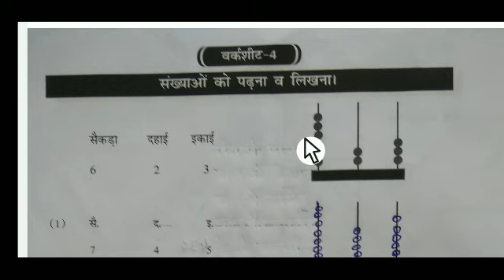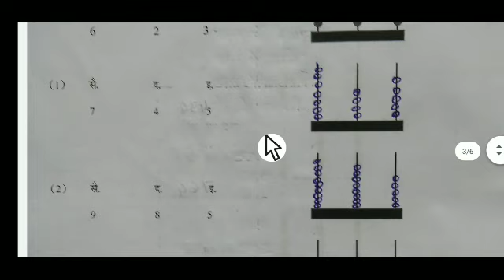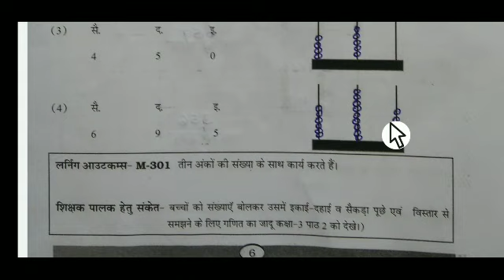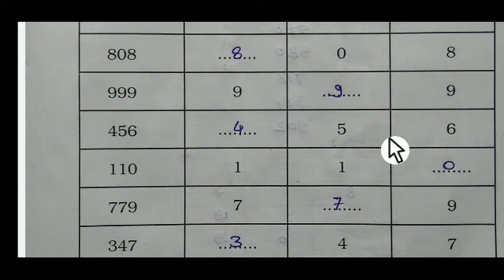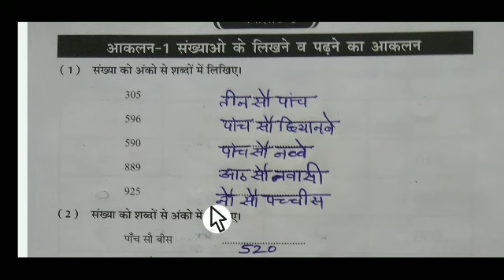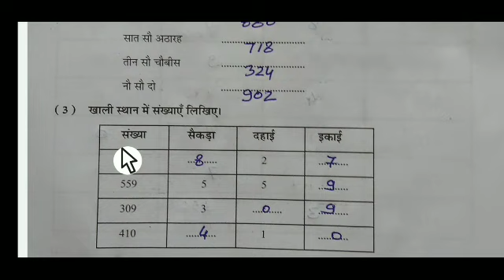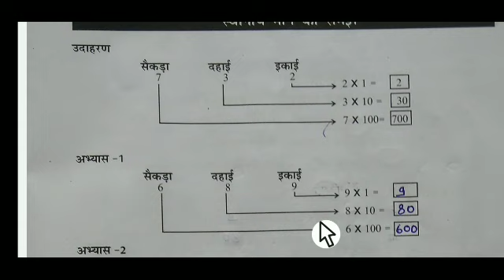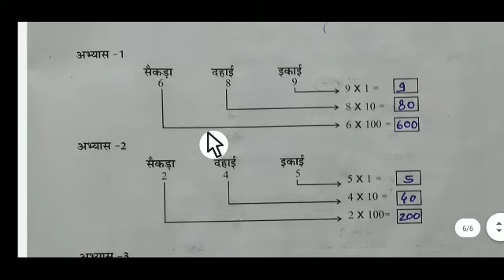ब्रिज कोर्स कक्षा4 वी लर्निंग आउटकम्स लर्निंग गेप सामग्री विषय गणित वर्कशीट 4से 7 तक संपूर्ण हल2022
ब्रिज कोर्स कक्षा4 वी लर्निंग आउटकम्स लर्निंग गेप सामग्री विषय गणित वर्कशीट 4से7 संपूर्ण हल